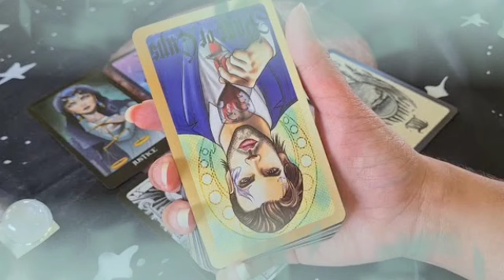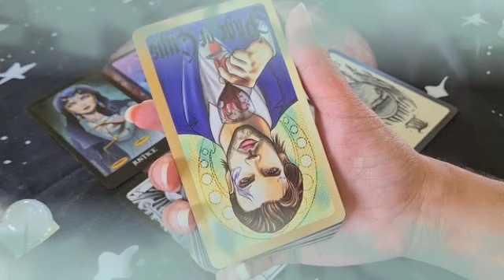برج الثور من 5 إلى 10 نوفمبر 2021 //رجوع الشريك لحضنك🔥خروج الطرف الثالث من حياتكم للابد يا ثور👌